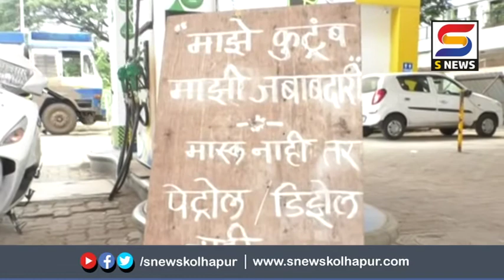मास्क नाही तर पेट्रोल नाही मोहिमेची अंमलबजावणी सुुरू.